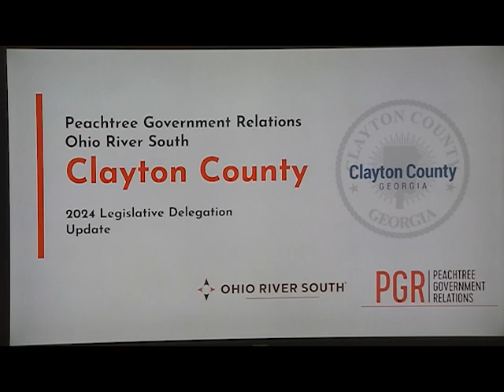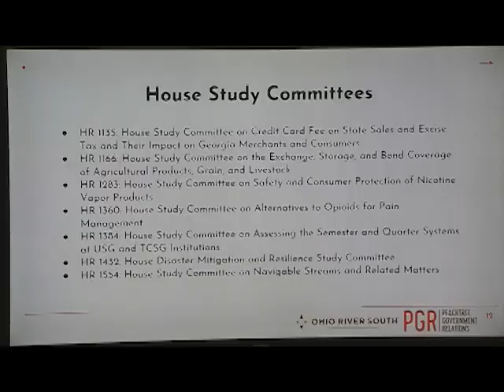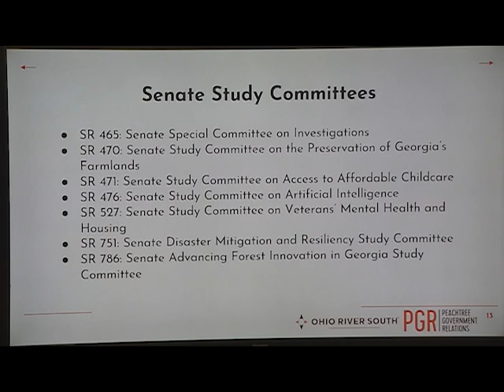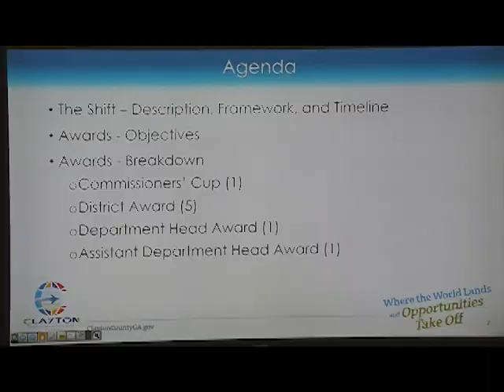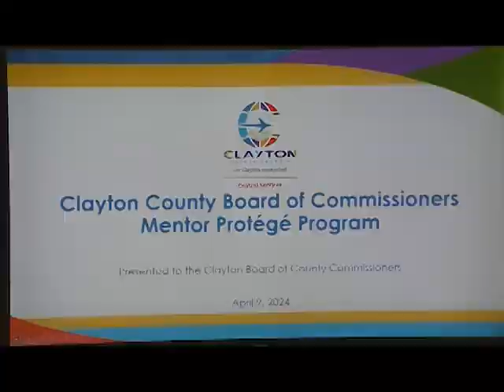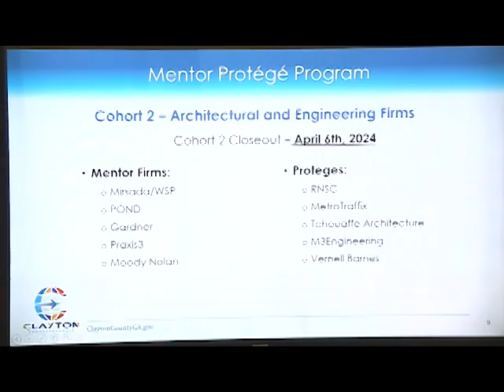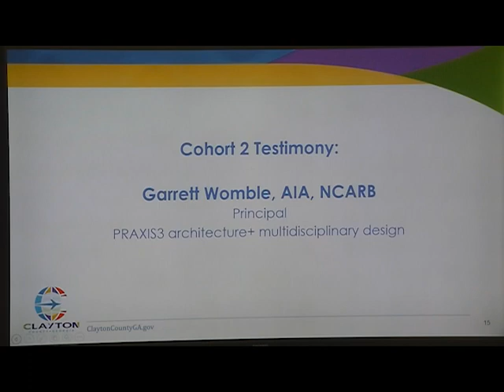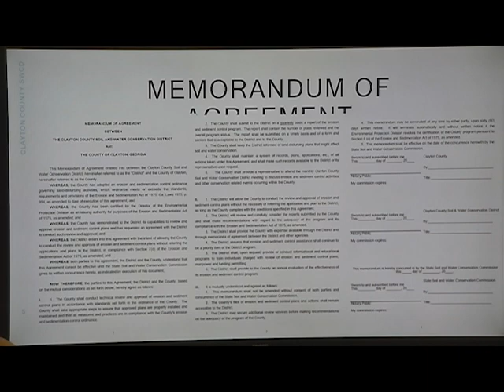Clayton County Board of Commissioners Work Session: April 9, 2024